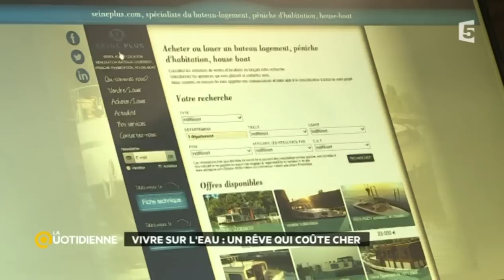Viens chez moi j'habite sur une péniche !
Vieux fantasme hippie ou summum du boboïsme parisien ? Le cout de la vie sur une péniche n'a plus rien à voir avec ce qu'il était au milieu des années 70. Ces embarcations souvent bricolées avec les moyens du bord permettaient souvent à des jeunes babacools  de vivre près de Paris sans dépenser des fortunes en logement.